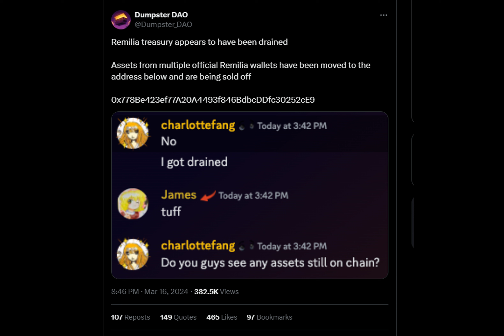Remilia founder claims hack after Ether, NFTs transferred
Have you ever wondered what it would be like to have your digital assets stolen? Well, unfortunately, Krishna Okhandiar, the founder of Remilia and Milady, knows all too well. Reportedly, they've been hacked! But don't worry; we'll get into that in a minute. Let's set the scene first.